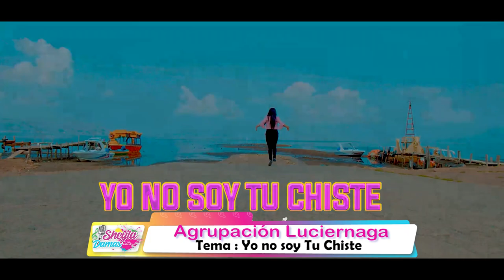Agrupacion Luciernaga en el Programa Sheyla Damas y sus Invitados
Sábado 25 Nov  2023  Programa Tv Sheyla Damas y sus Invitados Contactos al FonoSheyla 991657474 Ya Tu Sabes Si te Gustó Apunta la Placa
 Invitados : Agrupacion Luciernaga